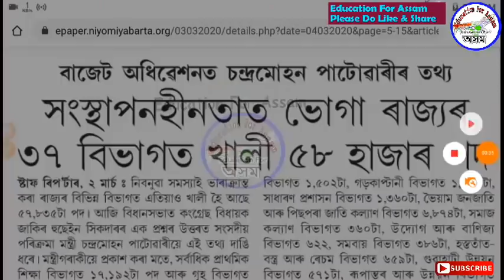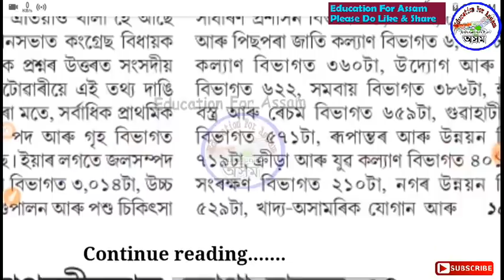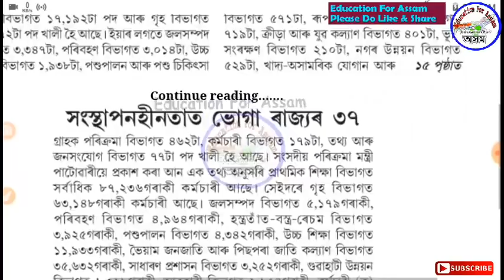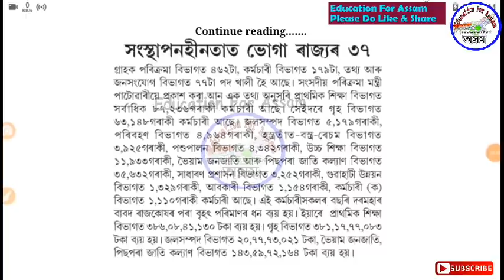Assam Government Job Vacancy in 37 Department of Assam for 57,300+ Post of 8 Pass, HS, Graduate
Assam Police Books -

Railway Exam Guide Book (151/-rs)